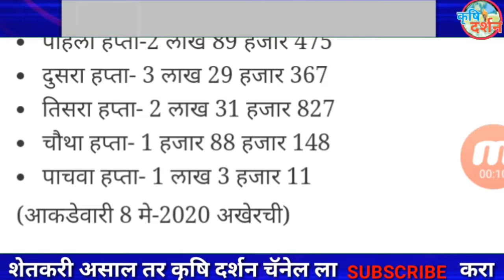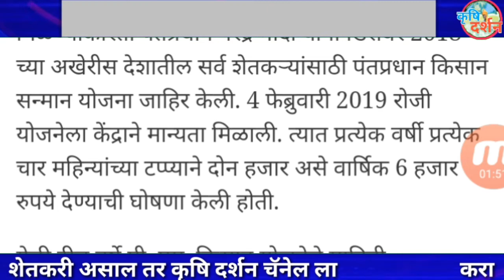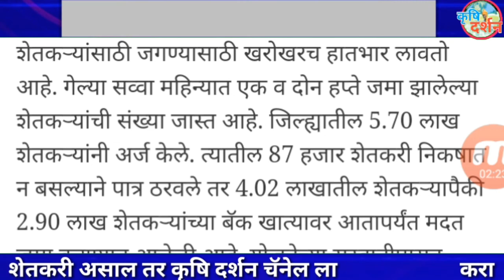शेतकर्‍यासाठी आनंदाची बातमी लाॅकडाऊन मध्ये केली सरकार ने मोठी मदत 75 कोटी शेतकर्‍यांच्या खात्यात जमा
कर्जमाफी खबर,
कर्जमाफी यादी 2020,
कर्जमाफी यादी,
कर्जमाफी महाराष्ट्र,

niyamit karzdar,
niymit karjdar,
niyamit karj,
niyamit karj mafi yojana,
niyamit karmchari,